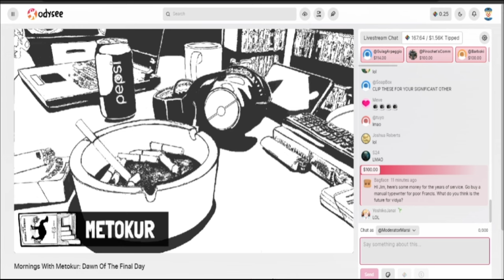Metokur Voice Greetings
A old voice clip of Metokur on my hard drive I forgot to upload.